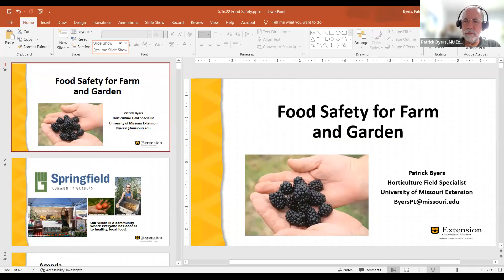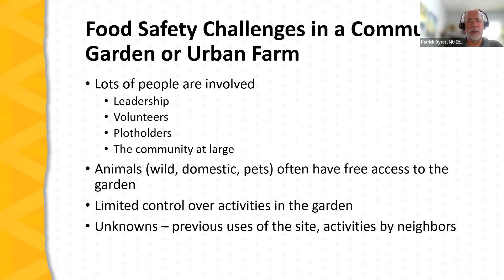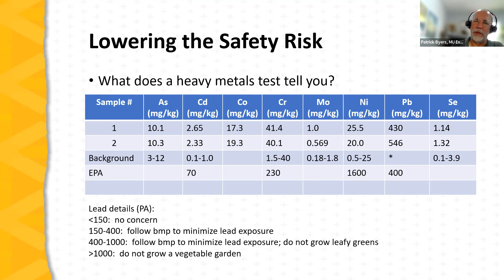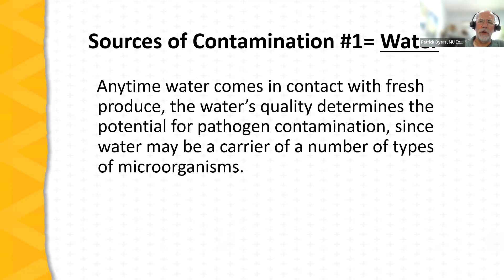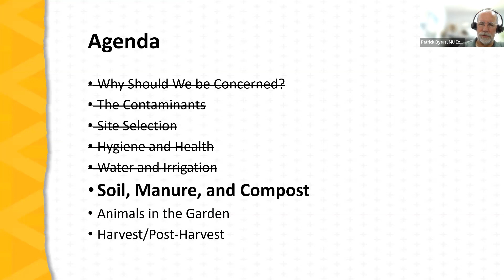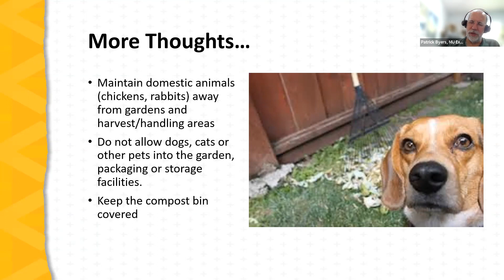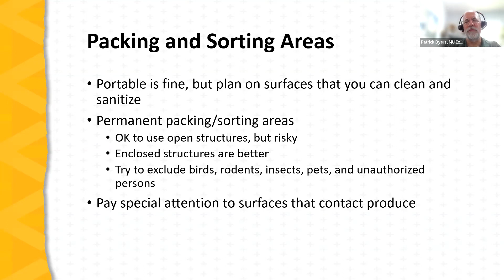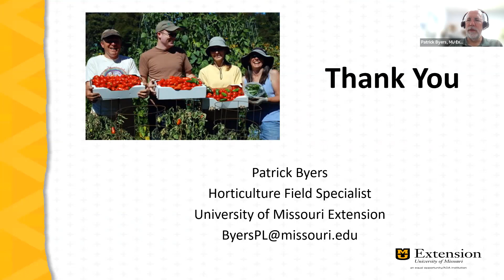Produce Food Safety with Patrick Byers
Farmers are not interested in making people sick! This class will discuss the intersection of produce food safety and farming practices. Topics will include health and hygiene, safe use of manures and amendments, animals and produce, water, safe handling practices at harvest, and development of a farm food safety plan. The instructor is MU Extension horticulture field specialist and produce food safety specialist Patrick Byers.

Timestamps
0:00 Welcome
7:07 Why Should We Be Concerned
14:31 The Contaminants
17:07 Site Selection
25:13 Hygiene & Health
32:44 Water & Irrigation
42:34 Soil, Manure, & Compost
50:48 Animals in the Garden/Field
55:03 Harvest/Post-harvest

Resources
Produce Safety Alliance

This work is supported by BFRDP grant 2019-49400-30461 from the USDA National Institute of Food and Agriculture. Any opinions, findings, conclusions, or recommendations expressed in this publication are those of the author(s) and do not necessarily reflect the view of the U.S. Department of Agriculture.